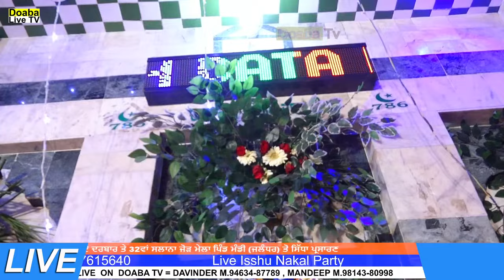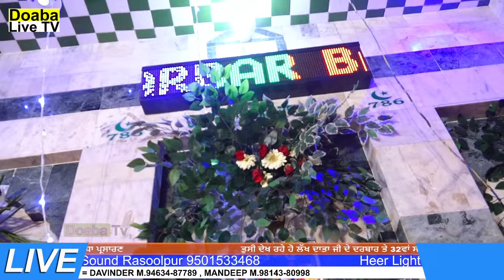Nakla Isshu Nakal Party | Lakh Data Peer Darbar | Pind Mandi Near Apra | SBS Nagar | Nawanshahar